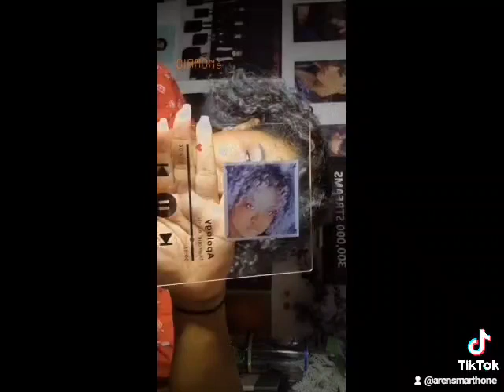We are officially known on the microphone.